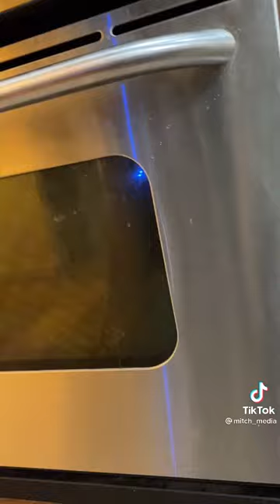when you drop a cup at 3am